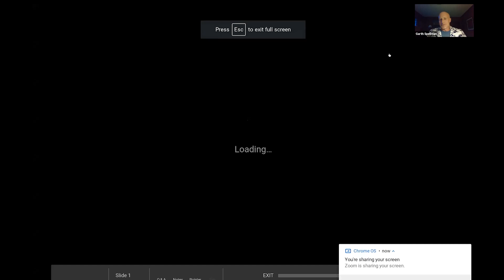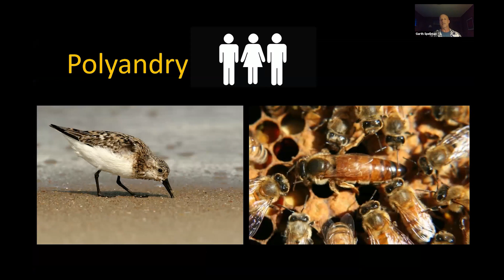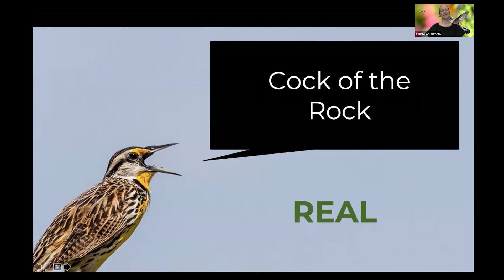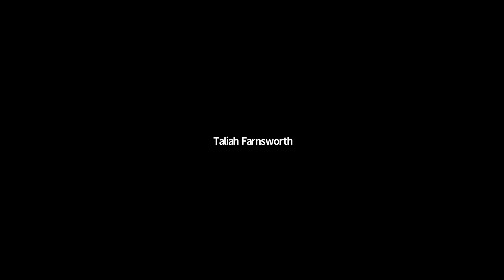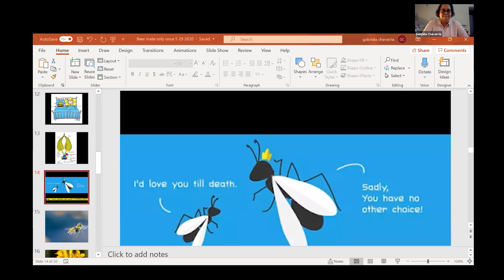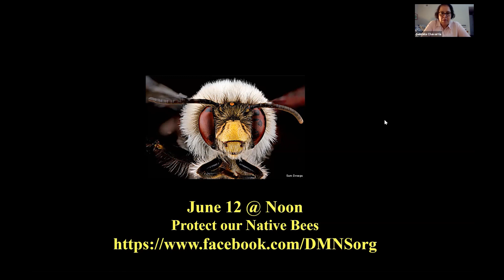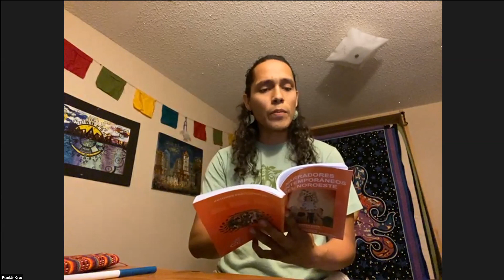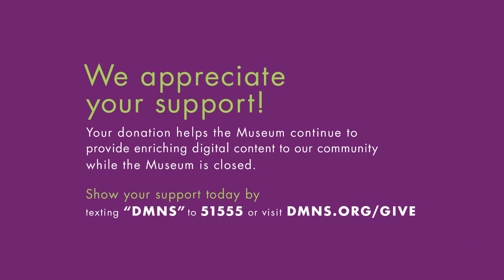Date Night: Spring Fling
Do the birds and bees have you buzzing to spring into action?
Get ready for a virtual date night celebrating the urge to pollinate.
Start off the night by mixing a spring cocktail then explore the complex courtship of birds. Learn about the bees Colorado and make a bird feeder.

Checkout out our Virtual Programs!